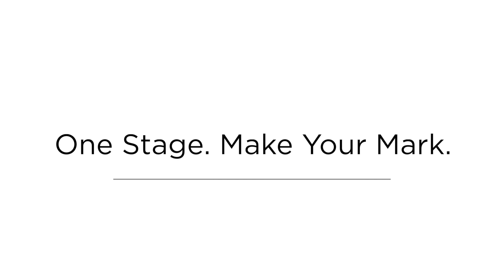Life's 5-Star Rating | Moira Ní Ghallachóir | Proof Talk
Little did Moira Ní Ghallachóir know that a chance encounter with an Uber driver would create an “aha” moment worth sharing. This simple moment sums up manifestation at its best.